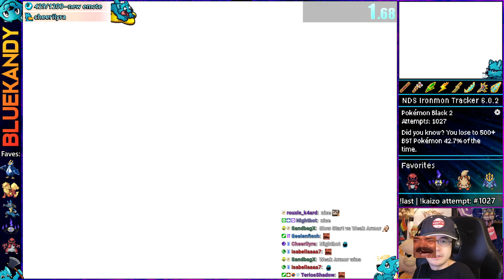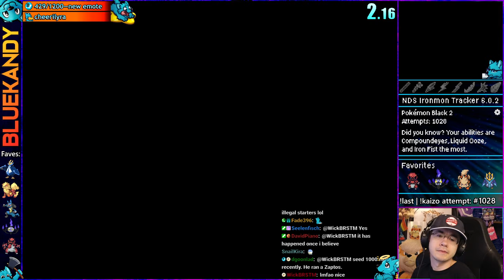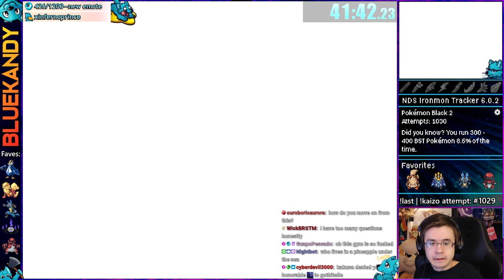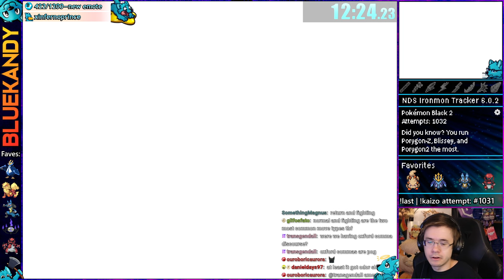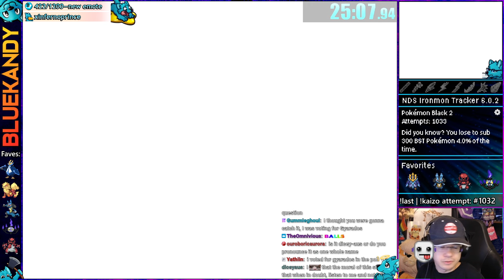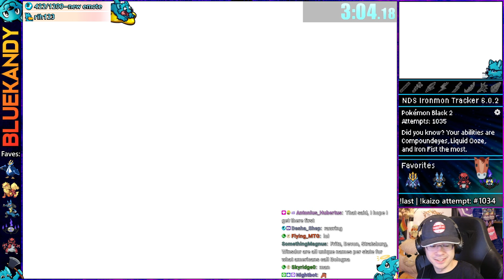Bugs Rule | Kaizo Ironmon in Pokémon Black 2 And White 2